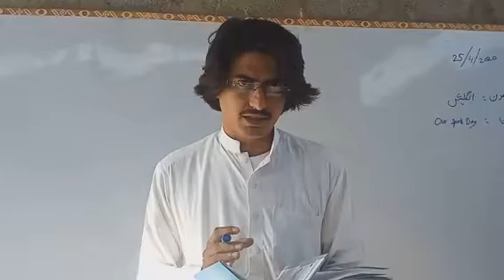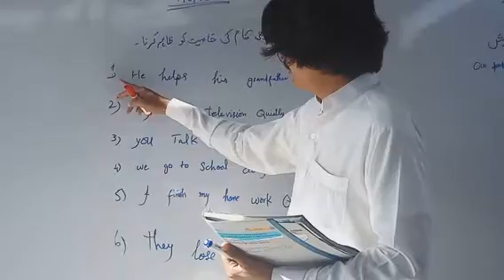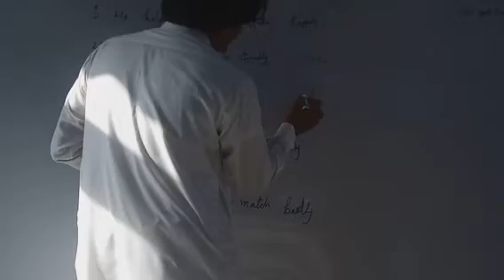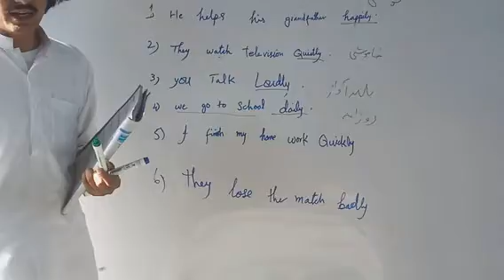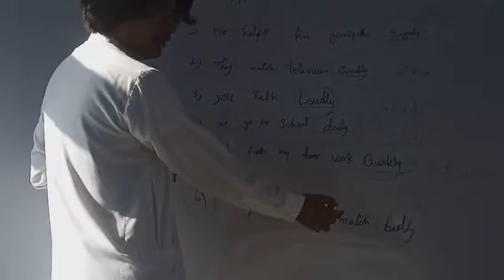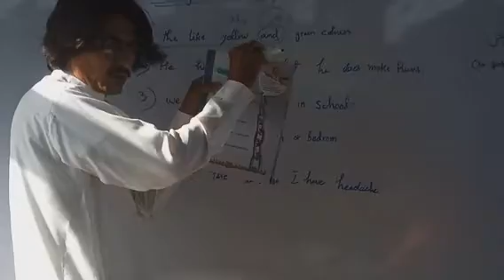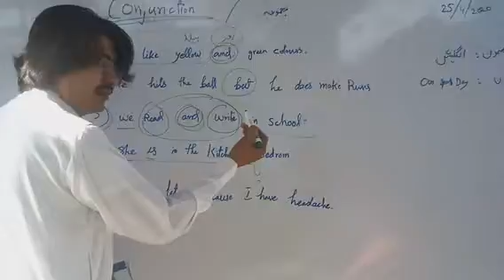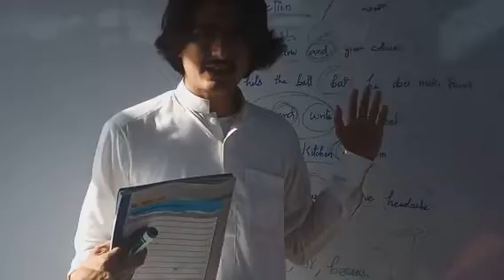English Conjunction NFE center sec. 1 Pakhtoonabad Manghopir